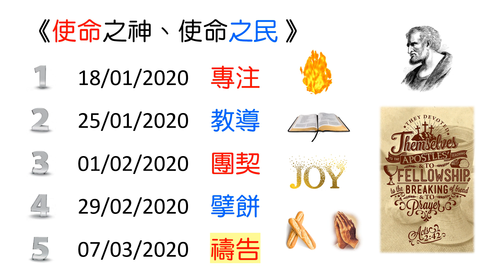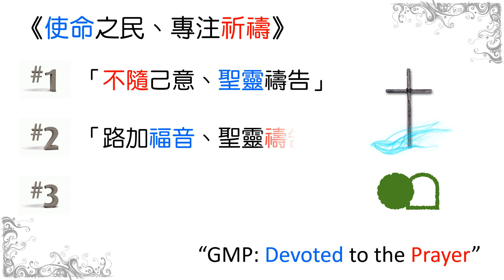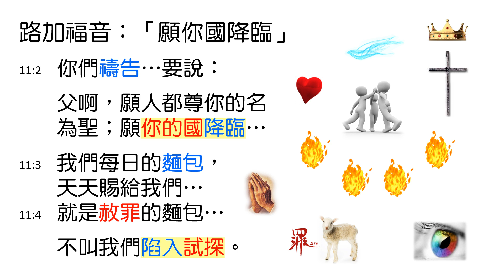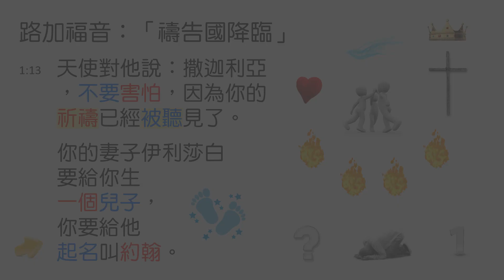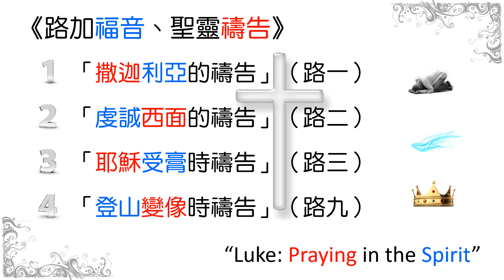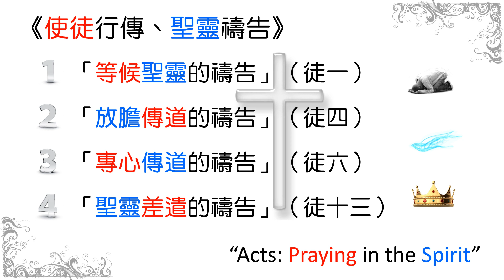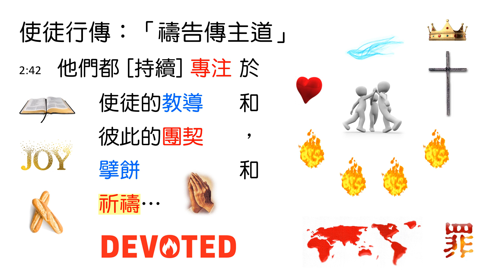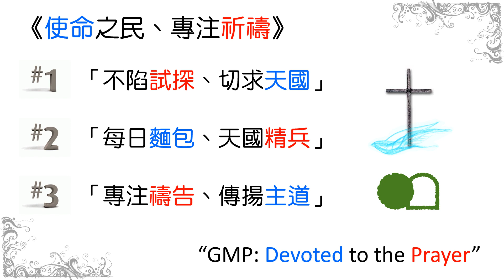[林鍵] 2020.03.07 《使命之民 （五）︰祈禱》 [使徒行傳 2:37-47]